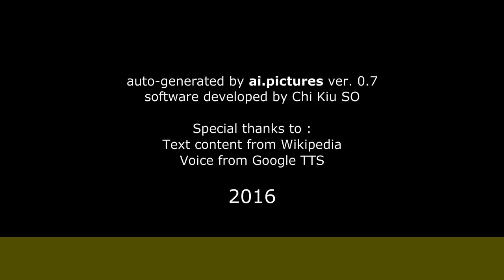Колесников, Сергей Валентинович - Биография